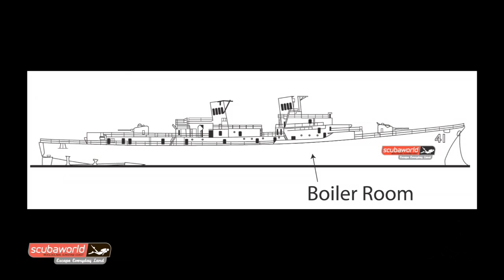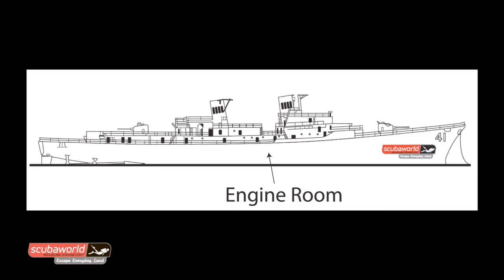Dive the ex-HMAS Brisbane with Scuba World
Scuba World is the only operator that comes back to the sheltered waters of Mooloolaba Bay for a relaxing morning tea. Enjoy hassle free diving from Scuba World's private marina berth at The Wharf, Mooloolaba.

Filmed & Edited By Justin Bruhn